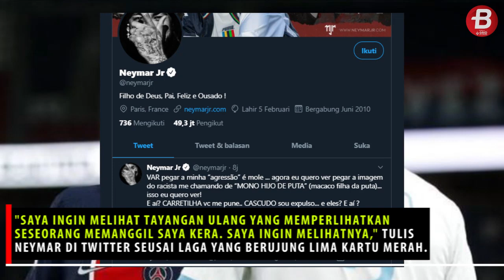Daftar 'Dosa' Bek Marseille, Hina Neymar dan Sebut Messi Pendek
BOLASPORT.COM - Bukan Neymar saja yang menjadi korban mulut pedas bek Olympique Marseille, Alvaro Gonzalez. Megabintang Barcelona, Lionel Messi, juga pernah.

Alvaro Gonzalez terlibat pertengkaran dengan Neymar saat Olympique Marseille mengalahkan Paris Saint-Germain 1-0 pada pekan kedua Liga Prancis 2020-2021, Minggu (13/9/2020).

Pemain berumur 30 tahun itu diklaim melakukan tindakan rasialis kepada Neymar.

Tarik mundur ke masa lalu, dia juga pernah berkata nyeleneh kepada Lionel Messi saat membela Espanyol dalam duel derbi kontra Barcelona.

Teks: Ade Jayadireja/BolaSport.com
Video Editor: Mutiara Kurnia Gusti/BolaSport.com
Sumber Foto: BolaSport.com, Instagram

VIDEO LAINNYA:
Ambyar! Pasoepati Nyanyikan Chant Satu Jiwa Bersama Pemain

Like & Follow Facebook:
BolaSport.com